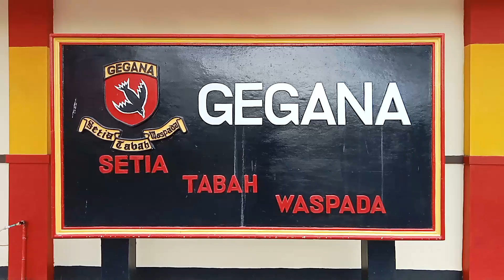SAFARI JUMAT DI MASJID SONYORAGI